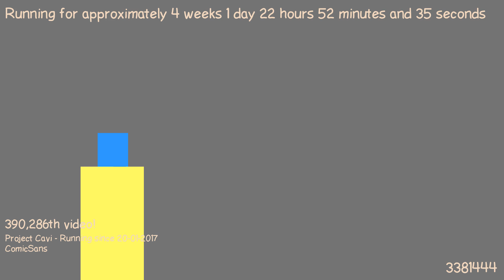1487537813 - Webdriver Cavi - H2